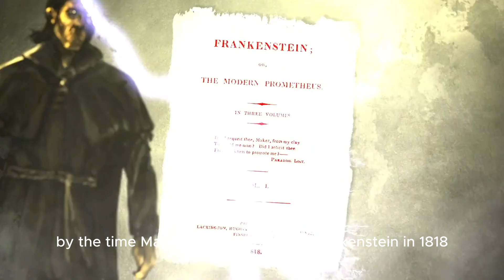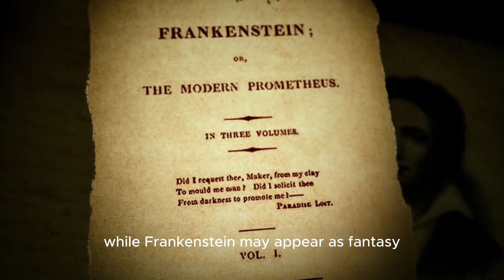Frankenstein was REAL?! YES. | Horror University | Fun Facts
Welcome goblins and ghouls to Horror University, where we educate you about the macabre and the terrifying through out our history. Today's subject? Frankenstein's monster and how he was really real!

A young man by the name of George Forster met his fate at the gallows for the crime of murder. Following his execution, a customary practice of that era, his lifeless body underwent a solemn procession through the city, eventually arriving at the Royal College of Surgeons, where it was slated for public dissection. However, what transpired next went far beyond the realm of a simple anatomical study; Forster was about to be subjected to the mysteries of electricity.